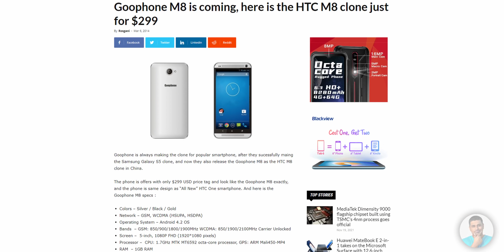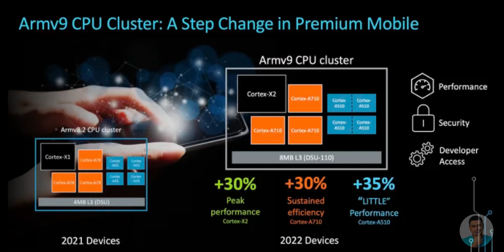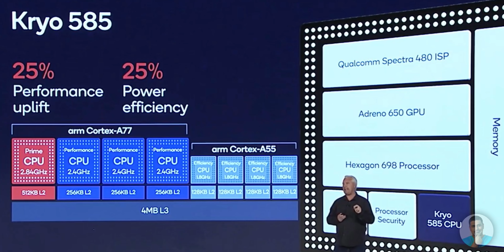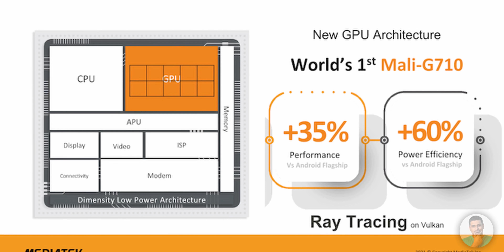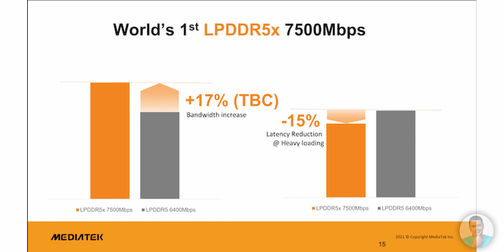FAST & CHEAP Phones are Coming Soon - Mediatek Dimensity 9000 Explained!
In today’s Video we are going to talk about the recently announced MediaTek Dimensity 9000. The Dimensity 9000 is MediaTek’s new flagship processor that seems to have a lot of industry firsts going for it. The primary avenues of interest are the fact that this is the world's first SOC to have the all new 4nm manufacturing process, Bluetooth 5.3, Wi-Fi 6E and many many more...

Chapters :
Intro - 0:00
History of Mediatek - 0:04
Dimensity 9000 Specs - 2:15
Performance Improvements - 3:45
Bluetooth 5.3 - 5:56
Extras - 7:28
Final Thoughts : 8:01
Outro - 8:32

If you liked my  “  MediaTek Dimensity 9000 - The Next Big Thing Explained!   Comments are welcome too :)